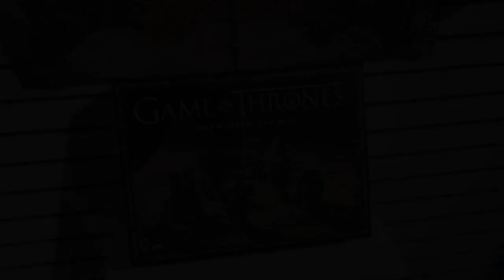Dark Horse Toy Reveals Game of Thrones | Legend of Korra | Legend of Zelda Toy Fair 2015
Dark Horse Toy Reveals at Toy Fair 2015!  They have a wide variety of awesome figures and statues from Game of Thrones, Legend of Korra, Zelda and more!

We are Elvira and Chase: The Doll Circle! Elvira has been an avid collector of dolls and toys since she was a kid, and Chase loves to collect anything anime to video game related!  Joined by a group of our family and friends (who like to share their passion for toys too), we bring a family-friendly, unique and sometimes goofy approach to everything we do.  Our informative videos include in-depth reviews, quirky shopping videos, toy hauls, an occasional random surprise, and more!  We love Monster High, Ever After High, Funko POPS and Mystery Minis, Disney, Zelfs, My Little Pony, Bandai, Tokidoki, Hello Kitty, LEGO, and blind bags.  We also adore Marvel/DC, Disney Infinity,  Sailor Moon, Gundam, Pokemon, anime toys, comic collectibles, and so much more.  Kids love us and adults do too – we’re kids at heart!